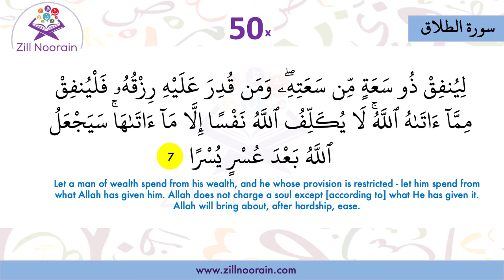65 Surah At Talaq | Verse 7 | Memorization Series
"Divorce" is the 65th chapter of the Qur'an with 12 verses. At-Talaq is not only the name of this Surah but also the title of its subject matter, as it contains commandments about Talaq itself. Abdullah ibn Masud reportedly described it as the shorter surah An-Nisa. They will be spared from going to hell, and in return for reciting these two chapters and acting upon them as these, He will make them enter heaven as they are looking at the Holy Prophet (peace be on him and his household).

65 Surah at talaq, Verse, Repeated 50x, Memorization Series